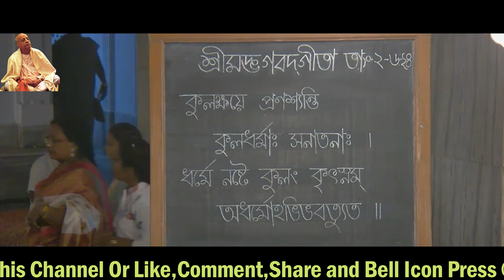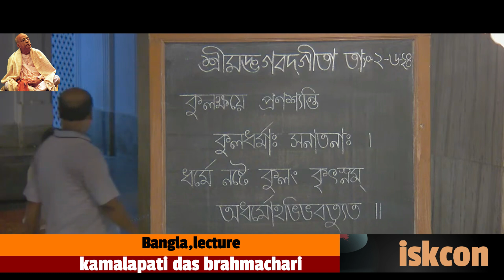শ্রীমদ্ভগবদ্গীতা শ্লোক ১/৩৯ | kamalapati das | rashorani110 | iskcon bangla lecture 2024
শ্রীমদ্ভগবদ্গীতা শ্লোক ১/৩৯ | kamalapati das | iskcon mayapur | rashorani110 | iskcon bangla lecture 2024

Welcome to 'rashorani' YouTube channel. My name is rashorani. I am 36 Years Old. I Love To Making Videos About My LifeStyle,kirtean,bhajon,Cooking vag,iskcon ticheing, Etc Whatever I Could Catch On My Camera That I Can Share With You Guys.I Love To Vlog My ChildhoodmemoriDream 1M subscribers On My You Tube Channel. All Will Be Blessed,One Day I Will Achieve My Dream (5 M Sub).

Guys, If You Enjoy the Video, The Video Is kamalapati das Lecture. The class is best kamalapati das Lecture .Chant Hare Krishna and Be Happy.

rashorani Presenting new kamalapati das Lecture '' '' Hope you enjoy all rashorani's new kamalapati das Lecture .

It is a humble attempt to distribute the timeless Vedic wisdom in books like Srimad Bhagwatam and Srimad Bhagavad Gita, presented on the authority of His Divine Grace A.C. Bhaktivedanta Swami Srila Prabhupada, Founder-Acharya Worldwide Hare Krishna Movement.

* ANTI-PIRACY WARNING *
This content is Copyright to rashorani . Legal action will be taken against those who violate the copyright of the following material presented!

Note: If you wish to share this video, please make sure you embed the link and share the original source.Please avoid other methods of copying or duplicating the video, and help us support anti-piracy measures in any way you can. Thank you- Team rashorani.